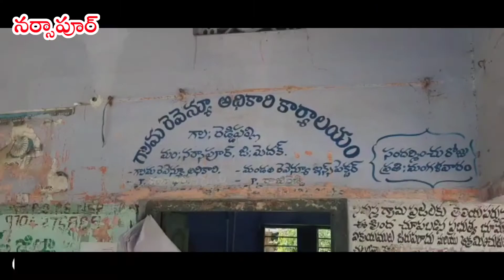రెడ్డిపల్లి లో కరోన మెడికల్ క్యాంపు..ప్రజలు అప్రమత్తంగా ఉండాలి.డిప్యూటీ డిఎంహెచ్ఓ విజయనిర్మల#C2NEWS#